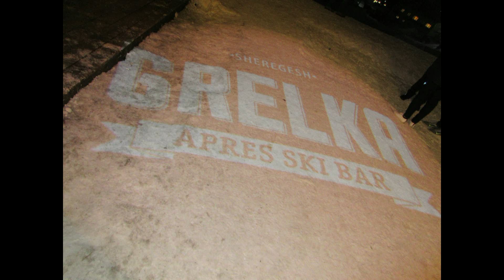Шерегеш 2020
Шерегеш, гора Зеленая, Мустаг, параплан